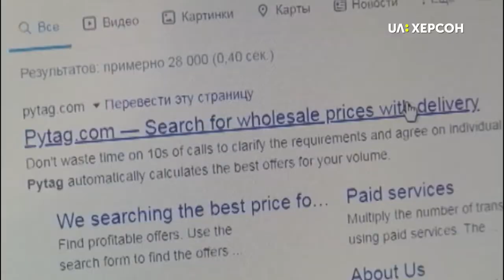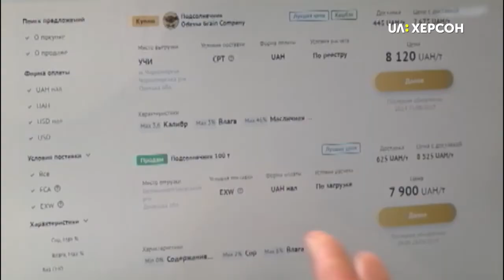Інтернет-майданчик для аграріїв створив Олег Попов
Щоб одні могли продавати зерно, а інші купувати його без посередників - інтернет-майданчик для аграріїв створив  Олег Попов , автор стартапу ,який переміг на Всеукраїнському конкурсі. У те, що онлайн-платформа матиме успіх, повірили в Українському фонді стартапів.